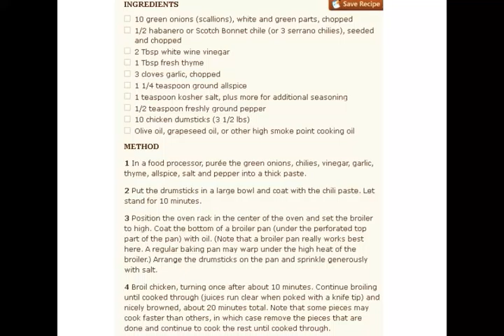Spicy Chicken Drumsticks Recipe